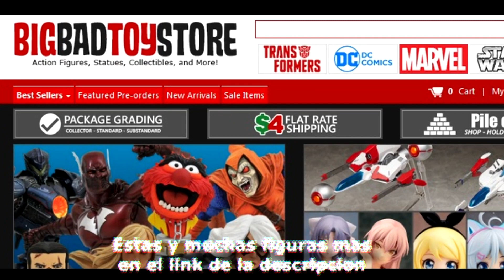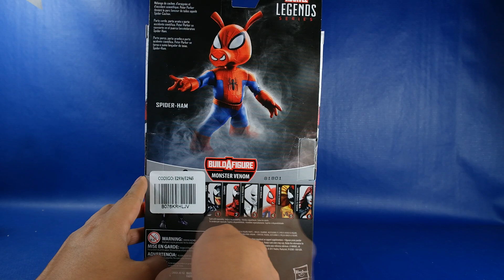Review Spider Ham Marvel Legends Monster Venom BAF Hasbro 2018 Revision Español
Super video reseña del puerco araña o mejor conocido como Spider Ham. Hecho por Hasbro en 2018 para su linea de figuras de accion Marvel Legends. Forma parte de la wave para armar la BAF ( Build a Figure ) de Monster Venom.